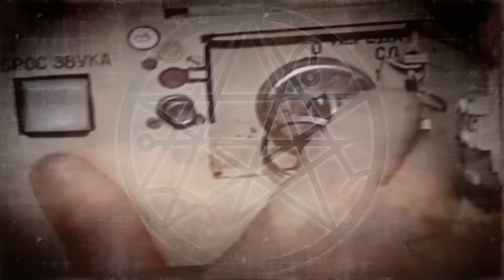CAVALERA CONSPIRACY - Spectral War (Official Video) | Napalm Records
Brutal & Back to the Roots!

Bow your heads down to the Cavalera brothers!

Breath in, breath out: "Psychosis" is the fourth installment from the most lucent export of Brazil: CAVALERA CONSPIRACY! The Thrash Metal-brothers Iggor and Max Cavalera dive deep into the mire of human panic and anxiety states. This is the soundtrack to your worst sickness, a most sinister Thrash-psychoses that rip the scabs from old wounds. The album features brutal shredding on the track "Spectral War" then progresses to super-fast blastbeats in "Judas Pariah" that lead into the stomping beast called "Crom". A hail of Black and Death Metal-arsenal that disturb your hearing in so many ways! Just merciless. Primarily these guitar solos chatter in paranoid disharmony. With "Psychosis" CAVALERA CONSPIRACY are able to reanimate the intensity of the good old 80s thrash, black and death metal. This record is so powerful, that even the thought of hearing this wonder hurts. The brothers Cavalera have outlived all the crazy eras of metal and remain more stable and frightening than ever! "Psychosis" is terrific, in the truest sense of the word. You won't find any thrash metal on the planet that could boast more brutal. Bow your heads down amidst the brothers of the crowbar!

Written, Produced and Directed by Paul Booth
Assistant Director/ Director of Photography: Paola Duran
Production Manager/Assistant Editor: Stephen Franciosa
Art Director: Tabitha Booth
Motion graphics: Adam Meyers
Lighting/gaffer: Raphael Ribot